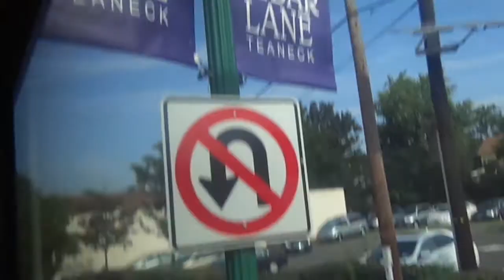NJT MCI D4000 #7974 on the 175 to Ridgewood (Inside, 2/2) in HD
A ride on-board NJT 2002 MCI (Motor Coach Industries) D4000 "Jersey Cruiser" #7974 on the 175 to Ridgewood Terminal via Garden State Plaza and Bergen Community College on a Sunny and Warm late Thursday Morning.  Boy were we lucky to get this bus, and this bus sounds wicked strong and a super-loud Jake Brake!!!  We were headed to Paramus Garden State Plaza and I sat @ the back of the bus.  Available in High Definition.  (Requested by Marcus Saunders, Henry Legaspi and Friends)

Awesome JAKE BRAKE!!!
Hope ya like this NJT MCI Ride!!!